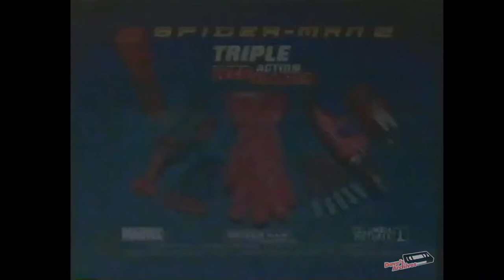Lego alpha team commercial